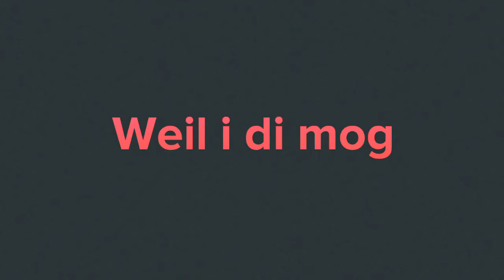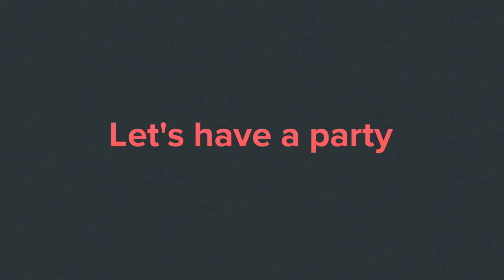B.O.S. - Demo Songs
Band On Stage - Demo Songs